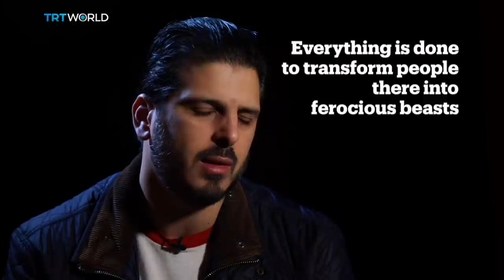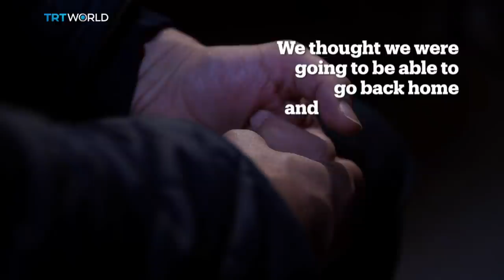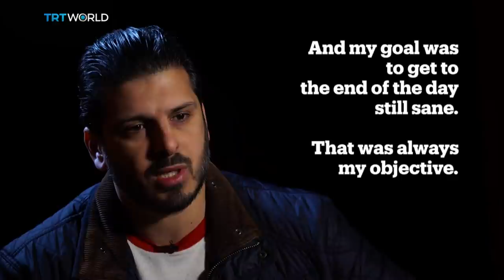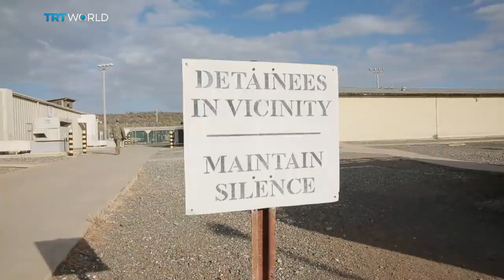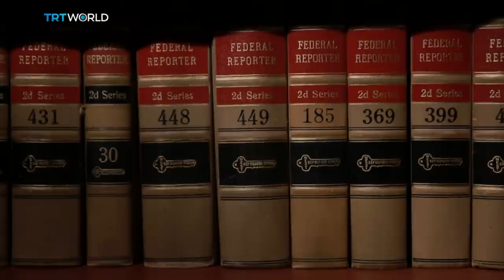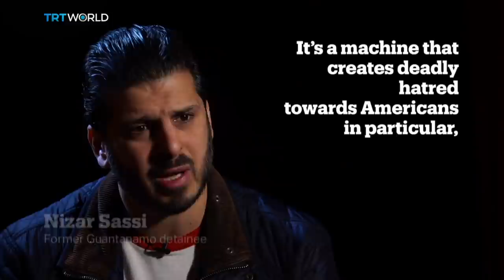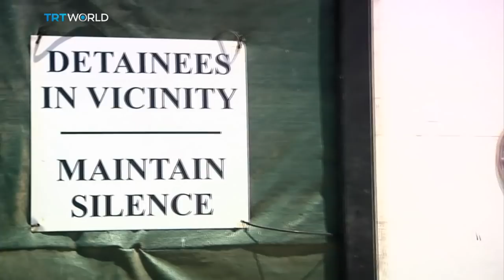Focal Point: Guantanamo - Inside America’s dark prison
TRT world travels to Guantanamo to find out whether President Trump’s plan to fill the controversial prison up with “bad dudes” will help or harm the US so-called ‘war on terror’.